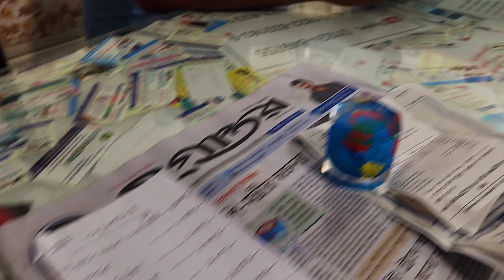TIKTOK SHOOTING VIDEO 2024_RAJIB KHAN VLOG_57